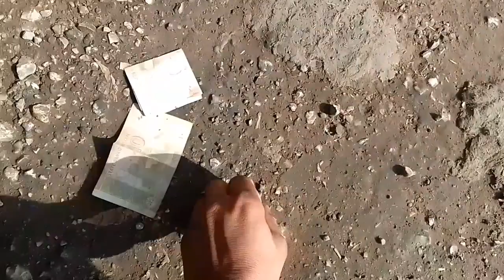khaili TLP 172 chalta firta blog 💔💔🥀🥀♥️♥️🌹🌹